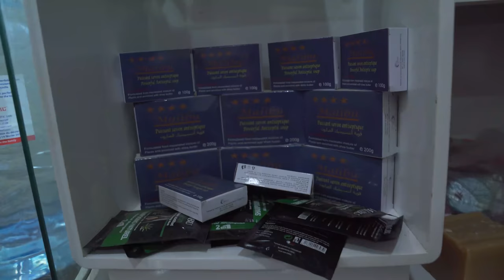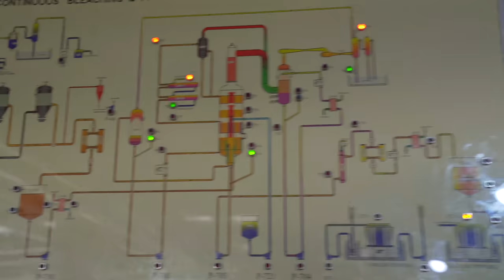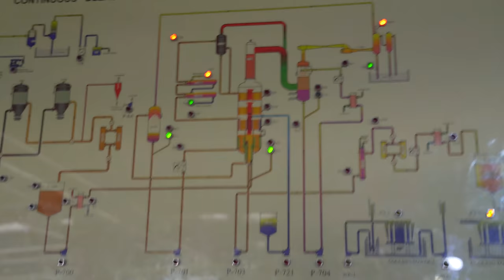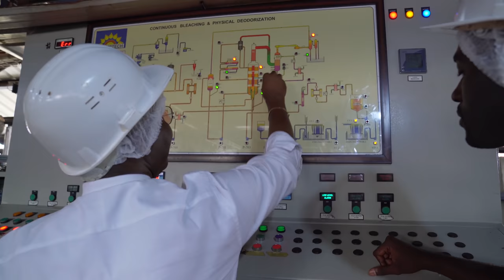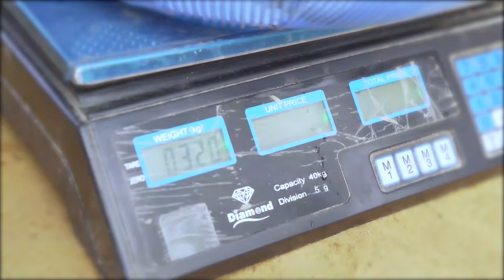De SDF à Paris à industriel en Afrique : Découvrez L'incroyable histoire de M. Tchoffo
L'Afrique est un continent plein d'opportunités. La diaspora parvient de plus en plus à réussir de beaux projets. Le continent a besoin de sa diaspora. Découvrons aujourd'hui une de ces belles réussites qui nous inspire.

🎁 QUIZZ BUSINESS 🎁

                               🎁 LIVRET 🎁

📕Livret (format papier Amazon): 10 BONNES RAISONS DE DEVENIR ENTREPRENEUR

 🎓 NOS FORMATIONS 🎓

ACCEDER A LA FORMATION COMMENT DEVENIR VENDEUR AMAZON FBA EN UN MOIS

ACCEDER A LA FORMATION ELEVAGE DE POULETS AVEC MOINS DE 2000€

ACCEDER A LA FORMATION 30 JOURS POUR APPRENDRE A MULTIPLIER SES REVENUS

ACCEDER A LA FORMATION 7 JOURS POUR GERER SON TEMPS ET SA VIE

ACCEDER A LA FORMATION COMMENT TROUVER ET VIVRE DE SA PASSION

ACCEDER A LA FORMATION REUSSIR DANS LA PISCICULTURE AVEC MOINS DE 1500 EUROS

    📚 COACHING 📚

     🛠 SITE INTERNET 🛠